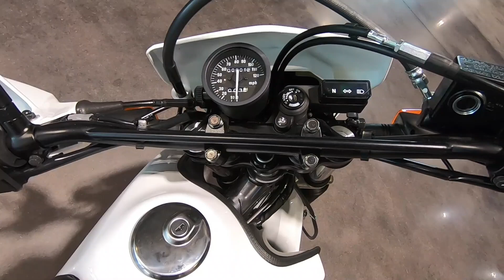New 2023 Suzuki DR650S Motorcycle For Sale In Prince George, VA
Please visit RedLine Powersports Commonwealth to view this New WHITE 2023 Suzuki DR650S for sale near Prince George, Virginia.

Stock #: S102350

REDLINE POWERSPORTS COMMONWEALTH, VA
Address: 2000 Waterside Rd, Prince George, VA 23875

Description:
2023 Suzuki DR650S
The 2023 Suzuki DR650S remains the best all-around, dual-purpose motorcycle available today. Always an outstanding performance value, every DR650S is quality built by Suzuki and features a reliable, 644cc, oil-cooled, four-stroke, single engine carried in a strong steel, semi-double cradle frame.

A variety of riders can enjoy this motorcycle, thanks to a seat height that can be significantly reduced (using the optional Short Side Stand Kit from Suzuki Genuine Accessories). Strong aluminum, spoke-style rims carrying tires that can handle the street or dirt are fitted so riders can tackle pavement or trails with ease.

With new Solid Black and Solid Gray bodywork with contrasting black and orange graphics, or the new bright Solid Special White bodywork that features distinctive blue and black graphics, the DR650S looks good when ridden on any surface. Whatever riding adventure you plan to undertake, the 2023 Suzuki DR650S is your willing partner.

Features may include:

A true DualSport, the DR650S is ready to cruise around town, up the highway, or down your favorite trail.
Convenient push-button electric starting easily gets the torque-rich, 644cc, air- and oil-cooled, 4-stroke thumper ready for fun
The smooth-shifting transmission with easy-pull clutch takes it easy to ride the DR650S on any kind of road
Built around cast and tubular parts that are precision welded together, the strong steel frame has high-quality suspension and brakes components for trouble-free riding.
Engineered into the suspension is the ability to lower the seat height (Suzuki dealers can perform using an accessory side stand kit).
Engine
The compact and powerful, 644cc, SOHC, four-stroke, air- and oil-cooled engine features the Suzuki Advanced Cooling System (SACS). Piston-jet cooling and an engine oil cooler create consistent performance in a variety of conditions.
The engine is tuned with an emphasis on performance in the low- to mid-rpm range, while a gear-driven balancer shaft minimizes vibration for a comfortable ride.
Suzuki Composite Electrochemical Material (SCEM)-coated aluminum cylinder is used for durability, light weight, and excellent heat dissipation.
Chassis
A lightweight, compact, rigid semi-double cradle frame provides agile handling on- and off-road

About Us:
RedLine Powersports Commonwealth is Virginia's premier Powersports dealership and an authorized Can-Am®, Honda®, Kayo, Kawasaki®, Polaris®, Sea-Doo, Spyder®, Slingshot, Suzuki, TrailMaster, Yamaha, and Volcon dealership. We are proud to serve the Richmond, Virginia and surrounding areas.  At RedLine, we carry a large selection of new and pre-owned inventory to make it easy for you to find the right ride. Whether your passion is on-road, off-road, or on the water, when you are ready to purchase your new ATV, motorcycle, UTV, or Personal Water Craft, our experienced team will help you find that machine of your dreams.  Need financing?  No problem!  We are Virginia's financing headquarters for everything powersports. Offering a full-service dealership, our manufactured trained and certified service technicians will ensure you are ride ready, year-round.  When it's time to customize your machine, choose a helmet, pick-up an accessory, or ask some questions our parts department is prepared to make sure your experience is outstanding. At RedLine Powersports Commonwealth, we value the opportunity to create a long-term relationship with our customers, and we do that by providing the best customer service available. We are your local and trusted powersports dealer - visit us today!